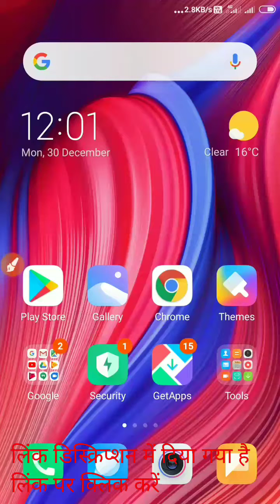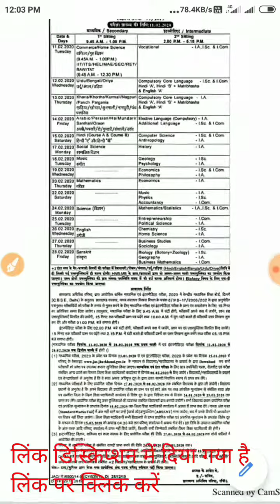Jac 10th & 12th Exam 2020 Time table download | jharkhand board Examination 2020 Routine Download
Link

How to download Jharkhand board examination 2020 time table routine.
Thanks